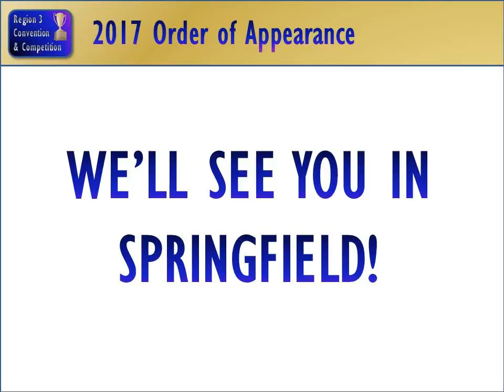Midwest Harmony Region 3 2017 Order of Appearance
Which quartets and choruses are competing at the 2017 Midwest Harmony Region 3 competition in Springfield, Illinois this spring? Find out in this slide show!